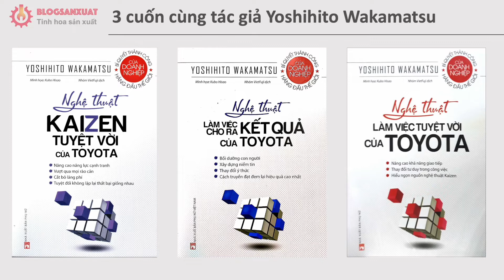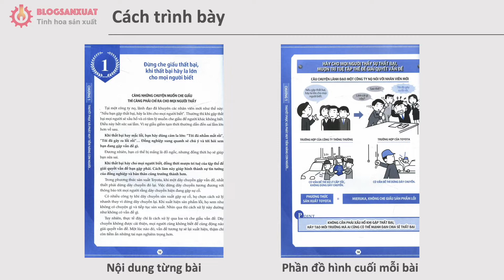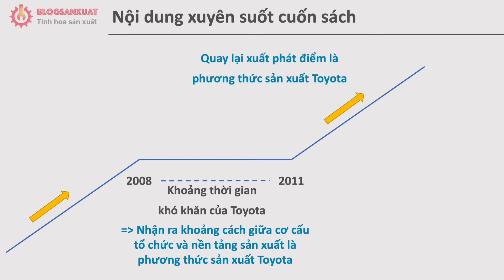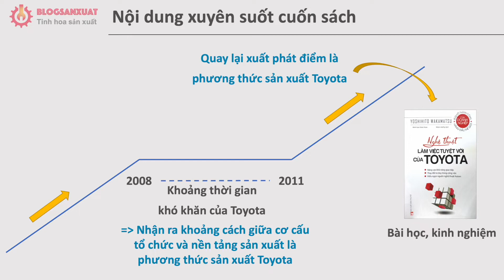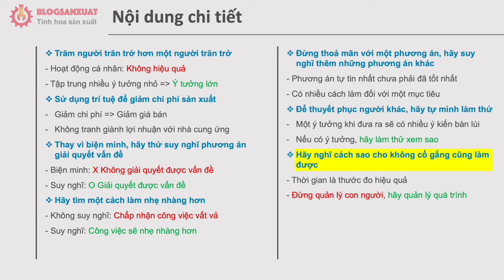Sách nói full Tìm hiểu Nghệ thuật làm việc tuyệt vời của Toyota cải thiện năng suất, chất lượng 2023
"Tìm hiểu Nghệ thuật làm việc tuyệt vời của Toyota - Hướng dẫn cải thiện năng suất, chất lượng và hiệu quả làm việc" - Hãy cùng chúng tôi khám phá các phương pháp quản lý và kỹ năng làm việc hiệu quả từ một trong những công ty hàng đầu thế giới!
Khác với cuốn “Nghệ Thuật Kaizen Tuyệt Vời Của Toyota” - tập trung giới thiệu về những suy nghĩ giúp chúng ta thực hiện kaizen trong công việc. Cuốn sách Nghệ Thuật Làm Việc Tuyệt Vời Của Toyota sẽ tập trung nói về những suy nghĩ, bài học mà Toyota đã thực hiện để vượt qua cuộc khủng hoảng kinh tế thế giới vào năm 2008 và thảm hoạ sóng thần vào năm 2011 dựa trên cơ sở là phương thức sản xuất Toyota. Những bài học kinh nghiệm đáng để cho chúng ta học tập, nghiên cứu và áp dụng vào cuộc sống, kinh doanh.
Đây là một cuốn sách dễ đọc dễ hiểu, ngay cả với những người chưa có khái niệm nào về Kaizen. Nếu mỗi cá nhân luôn ý thức về việc cải tiến, liên tục đặt câu hỏi làm sao để tốt hơn, có thể cải tiến thêm được nữa không thì cả một tập đoàn sẽ phát triển không ngừng, không bị trì trệ mà luôn đầy ắp những ý tưởng sáng tạo.
Học đi đôi với hành, đó chính là nguyên tắc cơ bản của phương pháp này. Chính vì vậy, hãy đọc Nghệ Thuật Kaizen Tuyệt Vời Của Toyota và áp dụng luôn ngay từng bài học nhỏ để tạo ra thành công lớn bạn nhé.